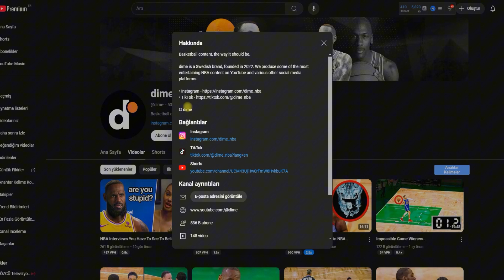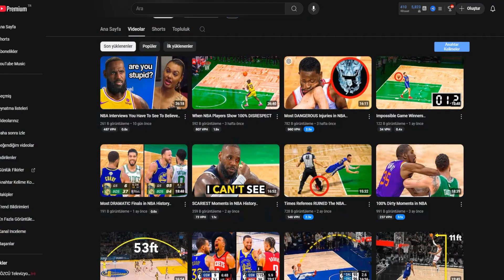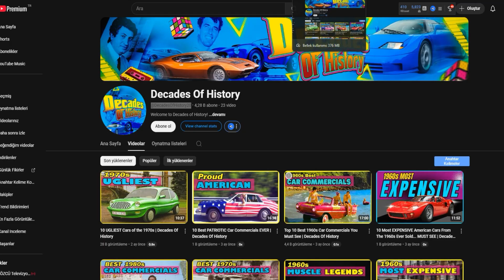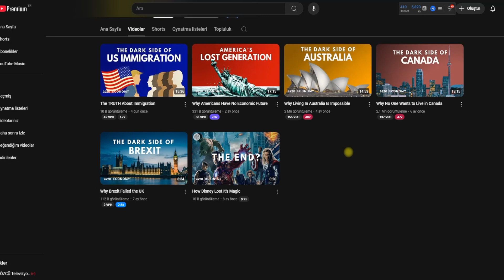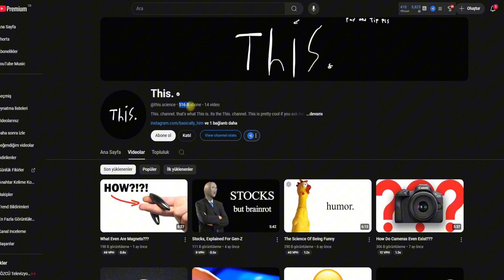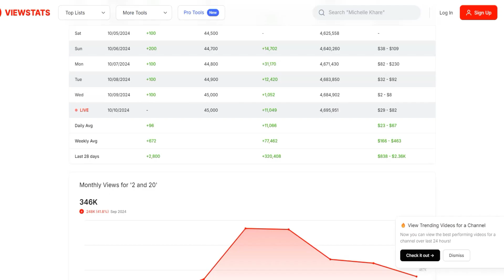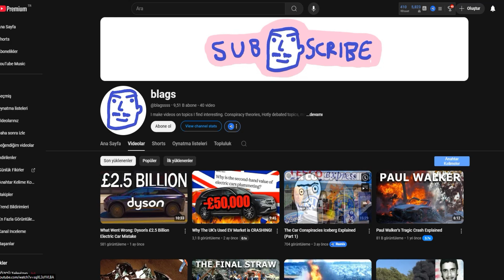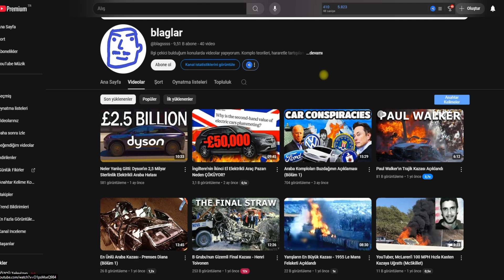5 Farklı Niş ile Zirveye Çıkın! Başarıya Giden Gizli Yollar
Başarıya ulaşmanın yolları her zaman bilinen yollardan geçmez! Bu videoda, keşfedilmemiş 5 farklı niş konuyu sizlerle paylaşıyorum. Bu niş içerikler sayesinde rakiplerinizden sıyrılarak zirveye çıkabilir, benzersiz bir yolculuğa adım atabilirsiniz.